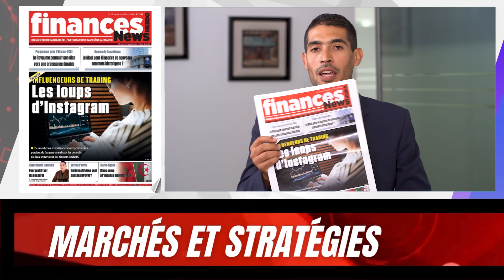Maroc: Cryptos, Forex...Enquête sur les loups d'instagram !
Maroc: Trading cryptos, Forex...Enquête sur les loups d'instagram !